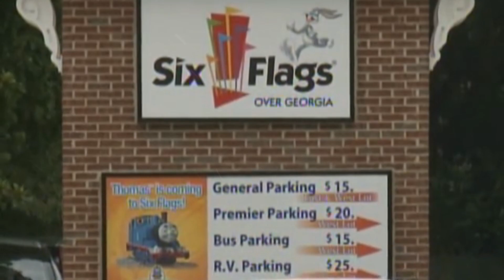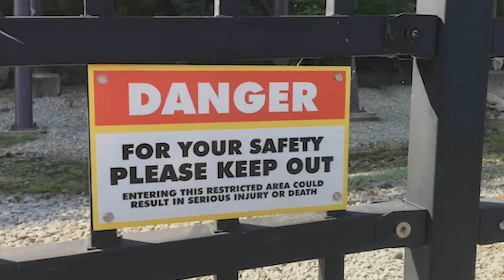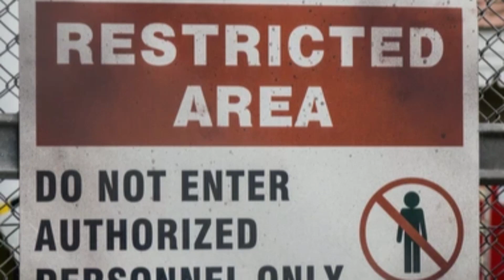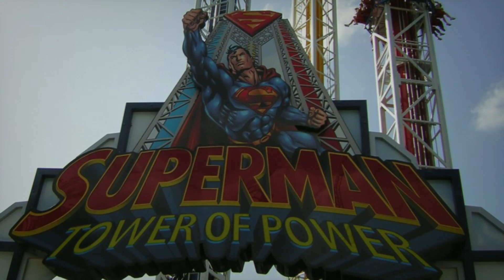El Desastre de la Montaña Rusa de Batman | La Decapitación de Asia Ferguson